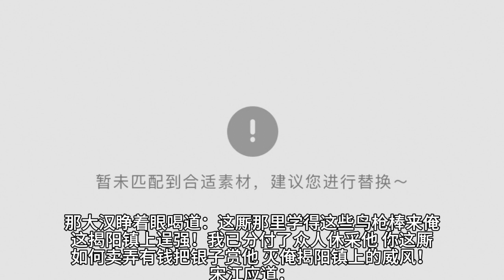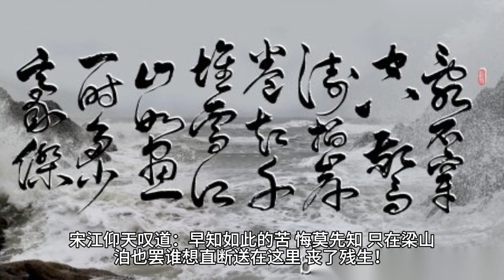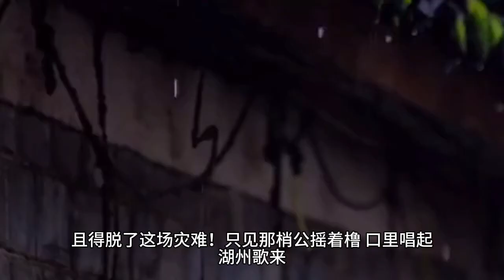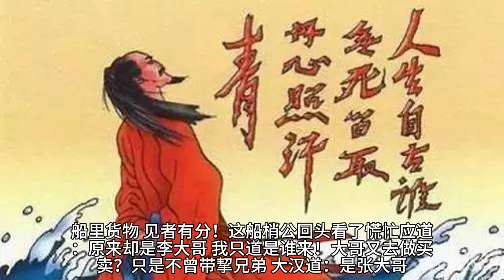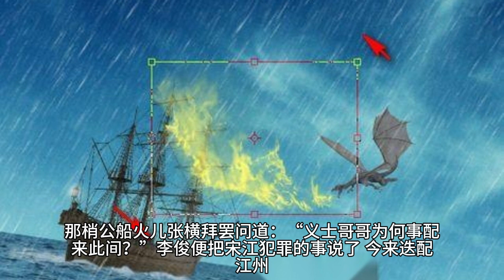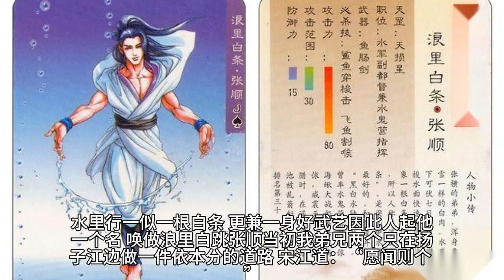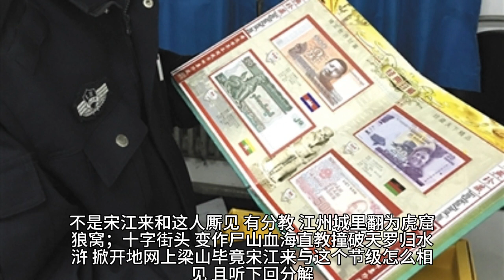《水浒传》第三十七回没遮拦追赶及时雨船火儿夜闹浔阳江